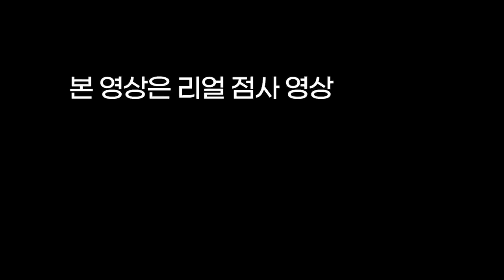며느리가 다른 남자에게 미쳐서🤬집안 망했어요😭용군TV 강화별상 일월당(👀점사의 재구성👍)(부천점집 부평점집 인천점집 유명한점집 용한점집 소문난점집 점잘보는곳)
됩니다.